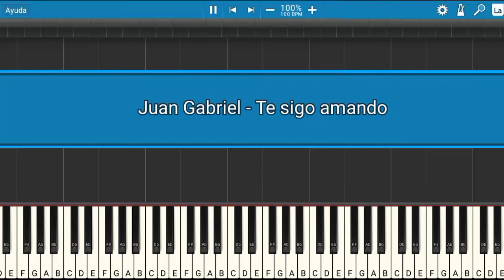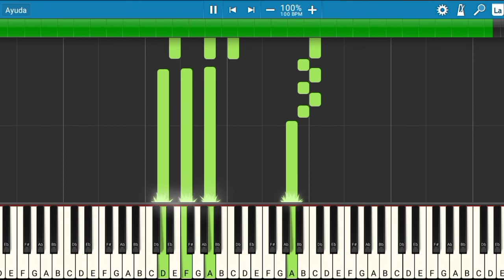Juan Gabriel - Te sigo amando | Piano Tutorial | Midi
Les presento el tutorial de cómo tocar la canción de Juan Gabriel - Te sigo amando.